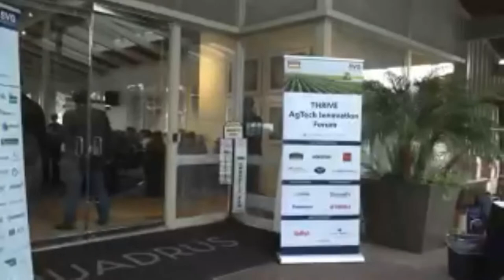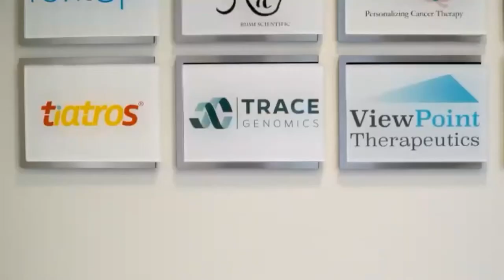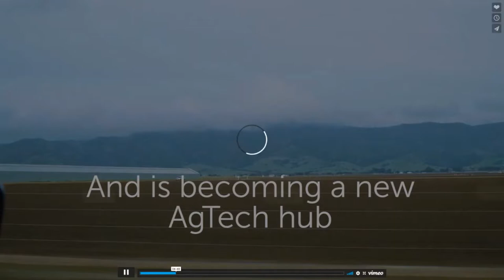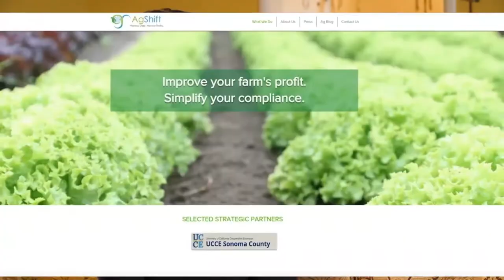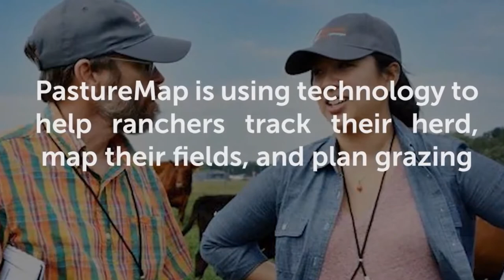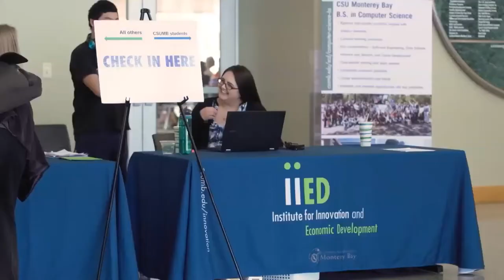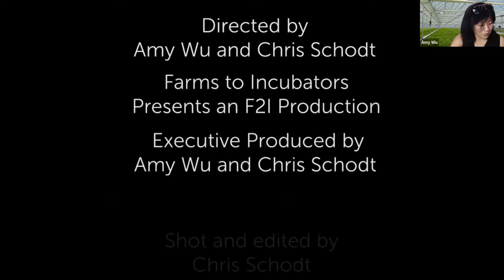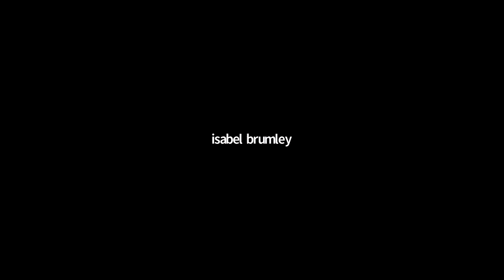The Organic Center & From Farms to Incubators Watch Party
The Organic Center hosted a watch party and Q&A panel for the documentary From Farms to Incubators on January 31, 2022, a film which paints portraits of women entrepreneurs in the fast growing sector of agtech who are presenting inspiration solutions to many of these growing everyday issues affecting our food production. The documentary showing will be followed by a Q&A panel featuring Amy Wu, the award-winning journalist and filmmaker who founded From Farms to Incubators, and Martha Montoya, Chief Executive Officer at Agtools Inc. They share insights about how women are driving the present day AgTech boom, an industry integrating agriculture and technology.

The watch party complements the Organic Center’s Organic Confluences Series focused on Agricultural Technology in organic examining potential opportunities for technology to support the organic sector, pitfalls when it comes to access and equity in AgTech, historical and current examples of AgTech exacerbating the pre-existing structures of racism in the food system, and methods for analyzing AgTech’s fit within organic ideals.

Agriculture and technology both have a long history in California, but have rarely intersected. Tech is focused on disruption and innovation, while much of Central Valley and Central Coast’s agriculture is still managed with clipboards and pencils. One commonality is that women and minorities have historically been underrepresented in both industries. Now, a new generation of startups led by minority women are seeking to solve agriculture’s problems with tech innovation. From Farms to Incubators tells the stories of women entrepreneurs dedicated to agtech, a fast-growing sector within agriculture.